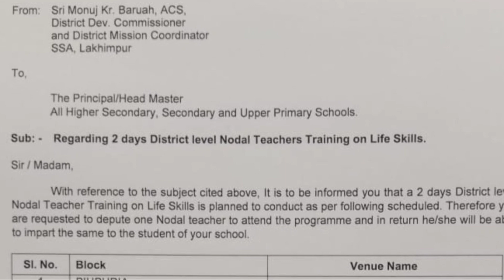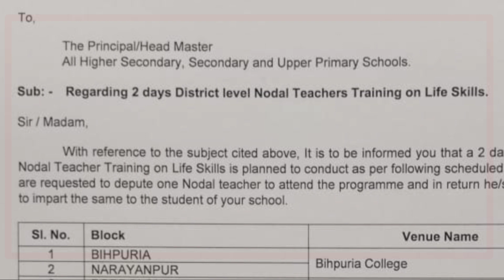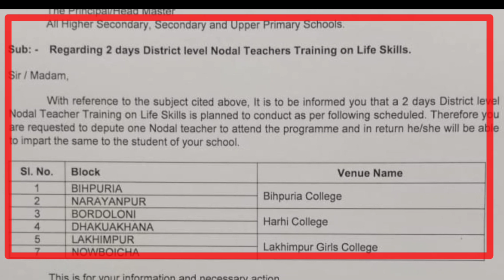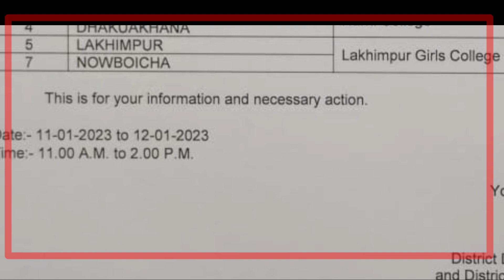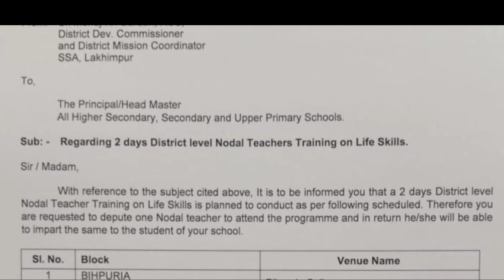Life Skill Training || Nodal Teacher's training for Life Skill || জীৱন কৌশল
life skills education
life skills training for teachers
life skills training for students
school uniform grant
Implementation of Peer Learning
single transfer of teachers in assam